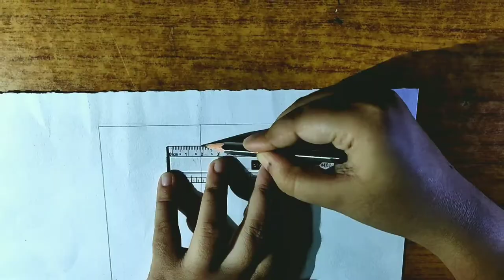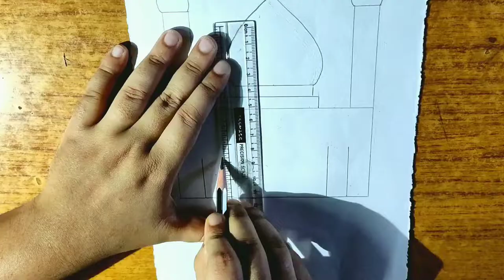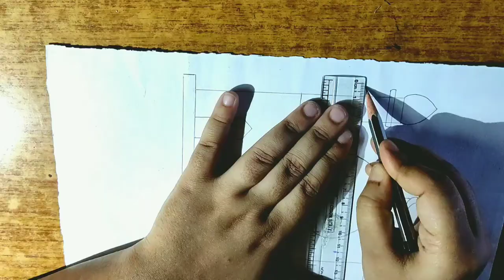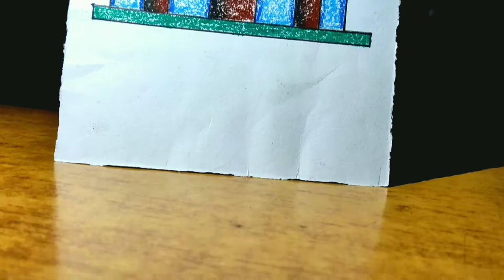Mosque Drawing 🕌 || Ramadan Special Drawing🌙 || Eid Mubarak Greetings Card